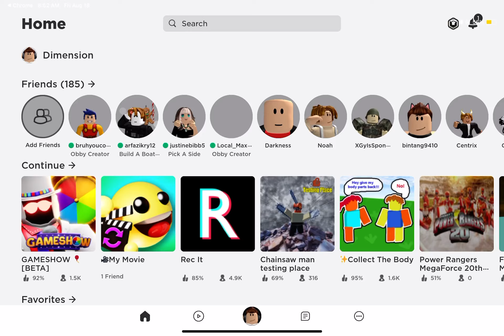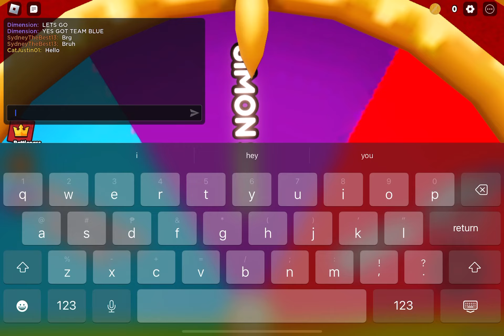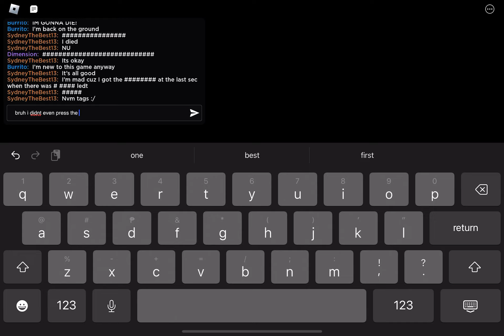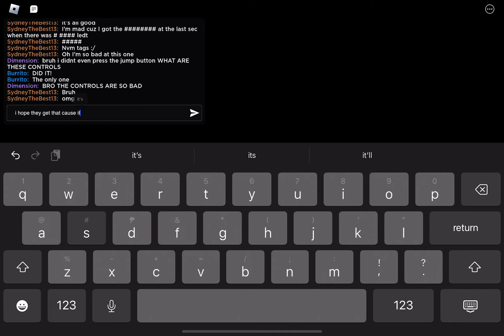Playing with Hadi: Pixel Playgrounds